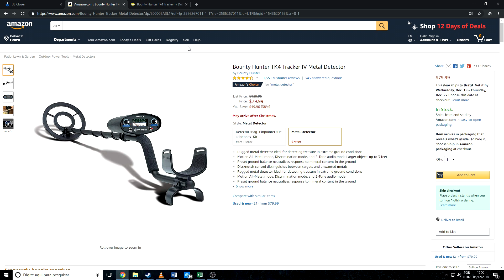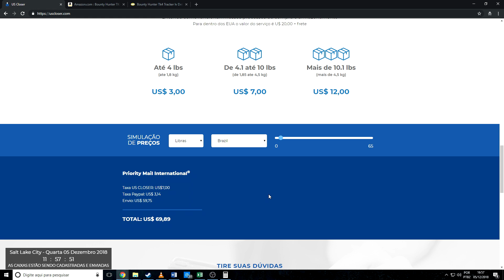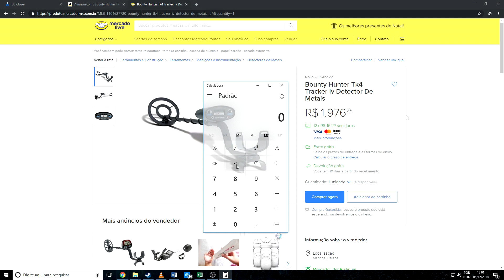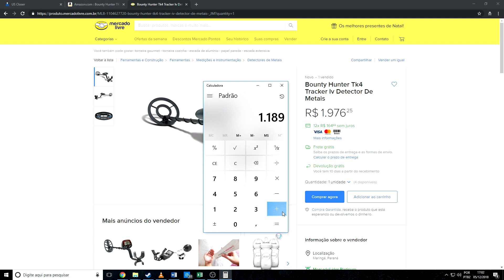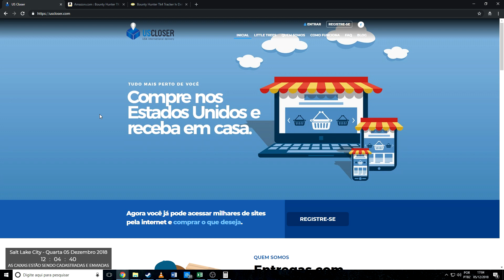Vale A Pena Importar? #6 - Detectores de Metais!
Como funciona nosso serviço:
1. Faça o cadastro em nosso site e receba nosso endereço nos EUA
2. Compre em sites de qualquer país e envie para nosso endereço.
3. Assim que recebermos sua caixa, iremos cadastrar em sua suíte uma foto dos produtos e peso.
4. Quando desejar enviar sua caixa para seu endereço, basta logar no site, selecionar método de envio e efetuar o pagamento por paypal ou depósito bancário.
5. Pronto, dentro de 10 a 20 dias você recebe sua caixa em sua casa.
👉 VANTAGENS USCLOSER
✔️Sem mensalidades
✔️Frete não declarado
✔️Consolidação gratuita
👉 VALORES
Valor do serviço de redirecionamento:
Caixas enviadas com peso entre:
0 a 4 libras - U$ 3,00
4,1 a 10 libras - U$ 7,00
10 libras ou mais - U$ 12,00

Produção e Edição: @somosOneMind